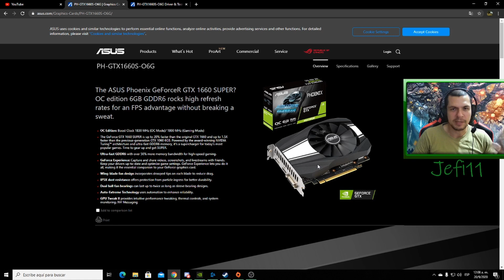Mi nueva tarjeta de video Nvidia Phoenix 1660 super OC. Partida de Apex con buen daño y muertes